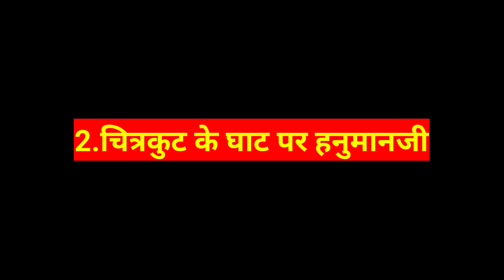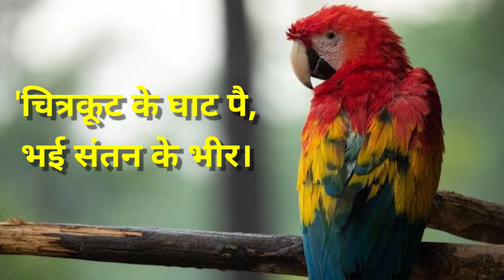कलयुग मे कँहा है पवनपुत्र Hanuman || जानकार चौक जाएंगे || Truth Revealed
1. जहां रामकथा वहां हनुमानजी

'यत्र-यत्र रघुनाथ कीर्तन तत्र कृत मस्तकान्जलि। वाष्प वारि परिपूर्ण लोचनं मारुतिं नमत राक्षसान्तक।' अर्थात : कलियुग में जहां-जहां भगवान श्रीराम की कथा-कीर्तन इत्यादि होते हैं, वहां हनुमानजी गुप्त रूप से विराजमान रहते हैं।

सीताजी के वचनों के अनुसार- अजर-अमर गुन निधि सुत होऊ।। करहु बहुत रघुनायक छोऊ। यदि मनुष्य पूर्ण श्रद्धा और विश्वास से इनका आश्रय ग्रहण कर लें तो फिर तुलसीदासजी की भांति उसे भी हनुमान और राम-दर्शन होने में देर नहीं लगती।

 2.चित्रकुट के घाट पर हनुमानजी

 ६वीं सदी के महान संत कवि तुलसीदासजी को हनुमानजी की कृपा से ही रामजी के दर्शन प्राप्त हुए। कथा है कि हनुमानजी ने तुलसीदासजी से कहा था कि राम और लक्ष्मण चित्रकूट नियमित आते रहते हैं। मैं वृक्ष पर तोता बनकर बैठा रहूंगा, जब राम और लक्ष्मण आएंगे मैं आपको संकेत दे दूंगा।

हनुमानजी की आज्ञा के अनुसार तुलसीदासजी चित्रकूट घाट पर बैठ गए और सभी आने- जाने वालों को चंदन लगाने लगे। राम और लक्ष्मण जब आए तो हनुमानजी गाने लगे 'चित्रकूट के घाट पै, भई संतन के भीर। तुलसीदास चंदन घिसै, तिलक देत रघुबीर।। हनुमान के यह वचन सुनते ही तुलसीदास प्रभु राम और लक्ष्मण को निहारने लगे।' इस प्रकार तुलसीदासजी को रामजी के दर्शन हुए।

3.गंधमादन पर्वत पर हनुमानजी

हनुमानजी कलियुग में गंधमादन पर्वत पर निवास करते हैं, ऐसा श्रीमद भागवत में वर्णन आता है। उल्लेखनीय है कि अपने अज्ञातवास के समय हिमवंत पार करके पांडव गंधमादन के पास पहुंचे थे। एक बार भीम सहस्रदल कमल लेने के लिए गंधमादन पर्वत के वन में पहुंच गए थे, जहां उन्होंने हनुमान को लेटे देखा और फिर हनुमान ने भीम का घमंड चूर कर दिया था।

 गंधमादन में ऋषि, सिद्ध, चारण, विद्याधर, देवता गंधर्व, अप्सराएं और किन्नर निवास करते हैं। वे सब यहां निर्भीक विचरण करते हैं। हिमालय के कैलाश पर्वत के उत्तर में (दक्षिण में केदार पर्वत है) स्थित गंधमादन पर्वत की। यह पर्वत कुबेर के राज्यक्षेत्र में था। सुमेरू पर्वत की चारों दिशाओं में स्थित गजदंत पर्वतों में से एक को उस काल में गंधमादन पर्वत कहा जाता था। आज यह क्षेत्र तिब्बत के इलाके में है। पुराणों के अनुसार जम्बूद्वीप के इलावृत्त खंड और भद्राश्व खंड के बीच में गंधमादन पर्वत कहा गया है ||

4.श्रीलंका में हनुमान

सेतु एशिया नामक एक वेबसाइट ने दावा किया है कि श्रीलंका के जंगलों में एक आदिवासी समूह से हनुमानजी प्रत्येक 41 साल बाद मिलने आते हैं। सेतु के शोधानुसार श्रीलंका के जंगलों में एक ऐसा कबीलाई समूह रहता है जोकि पूर्णत: बाहरी समाज से कटा हुआ है। इसका संबंध मातंग समाज से है जो आज भी अपने मूल रूप में है। उनका रहन-सहन और पहनावा भी अलग है। उनकी भाषा भी प्रचलित भाषा से अलग है। यह समूह पिदुरुथालागाला पर्वत की तलहटी में स्थित एक छोटे से गांव नुवारा में है। हालांकि इस वेबसाइट के दावे में सचाई नजर नहीं आती।

Thanks

Kundan Kumar